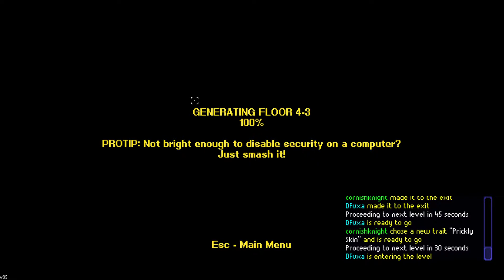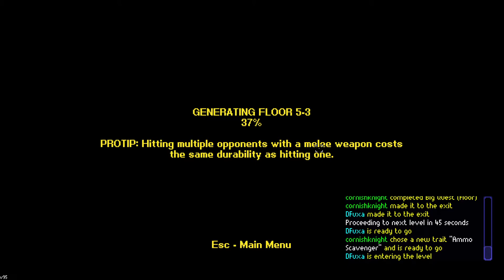DFuxa Plays Streets of Rogue w/ Cornish Knight - Ep 7 - Getting The Pasta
After a long hiatus I return to play some more Streets of Rogue with Cornish Knight - though it isn't without issues. If you are wondering if the videos 'sounds' like it is a bit off, that is because it is. There was a problem with recording Discord and I had to add the voice of Cornish in post-recording.

It was not fun.

Streets of Rogue is a game that takes inspiration from the likes of Binding of Issac and Nuclear Throne, but is VERY much its own thing. Will I fight, sneak, or hack my way through? Maybe I'll recruit some help to crush the opposition.

The game can be played singleplayer or with a buddy - either split screen or online coop. I do just that in this video with Cornish Knight as we romp around taking names and trying to take down that dictatorial mayor!